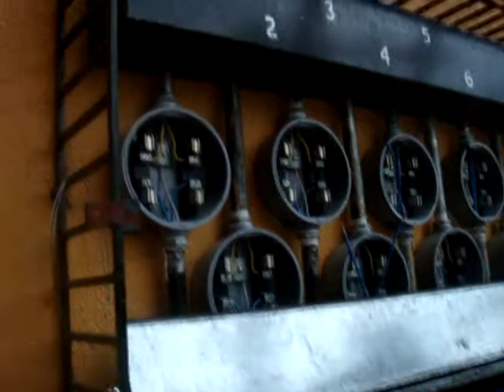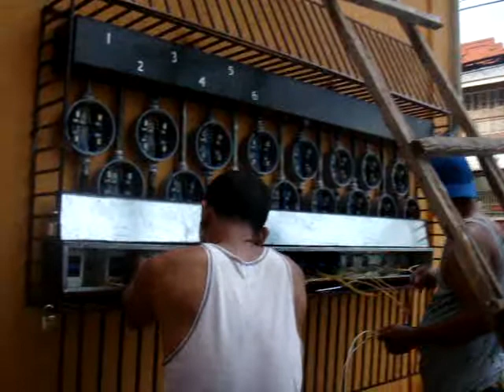090408 thonmar bldg